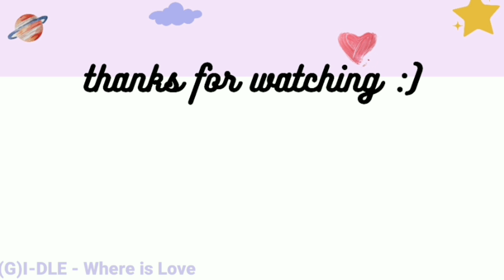[PLAYLIST] MAJORS All Songs (June 2021)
hey :)
All credits for the artist (MAJORS)

All MVs